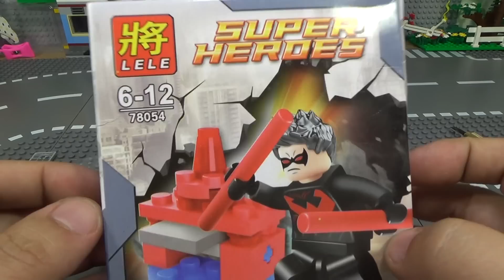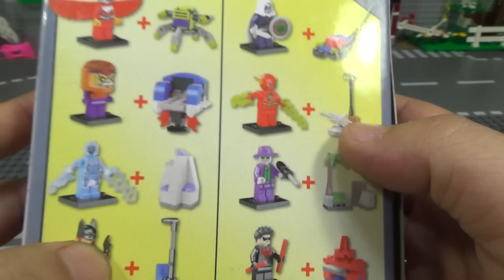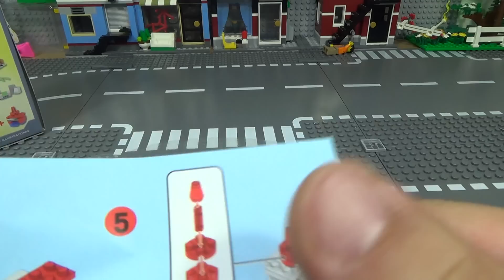lele 슈퍼히어로즈 나이트윙 레고 짝퉁 미니피규어 리뷰 Lego knockoff Super Heroes nightwing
중국 레고 짝퉁 제조업체인 레레에서 나온 레고 슈퍼히어로즈의 짝퉁 시리즈로 팔콘, 모독, 일렉트로, 배트걸, 태스크 마스터, 플래시, 조커, 나이트윙 등의 8종류의 dc 코믹스와 마블 미니 피규어와 악세사리 모음이 하나씩 들어있는 제품입니다.
그러고보니 레레에서는 슈퍼히어로 시리즈가 별로 나오지 않는데, 예전에 헐크버스터이후에 처음인듯 합니다.

그중에 나이트윙 nightwing의 딕 그레이슨은 배트맨의 제자이자 파트너 로빈이라는 이름으로 범죄와의 전쟁을 시작했어요. 전문 곡예사이자 숙련된 파이터인 딕은 결국 배트맨의 그늘을 벗어나 나이트윙이라는 이름의 새 영웅으로 독립하는 데 성공한답니다.

제품명 - lele super heroes 78054 night wing
가격 -
블럭수 pcs -
판매처 -